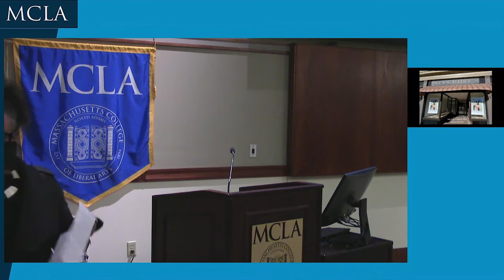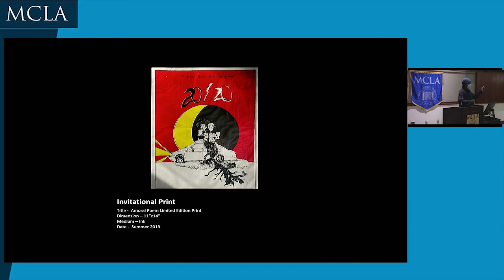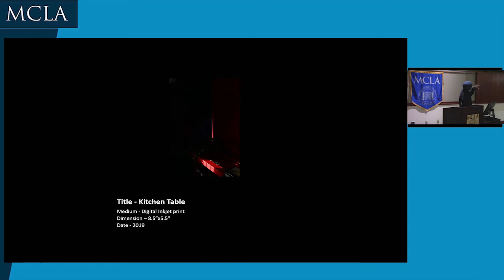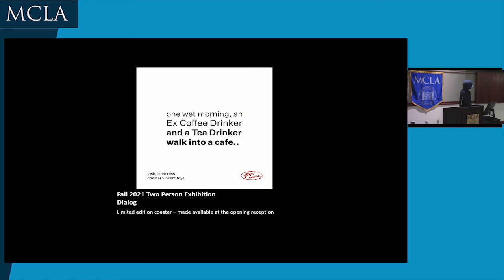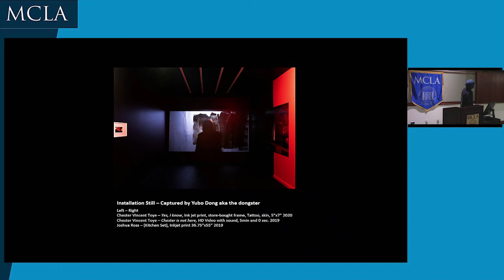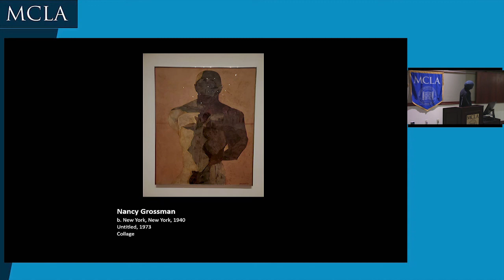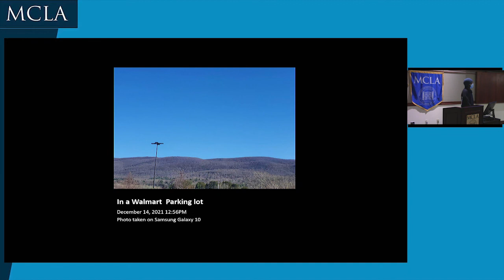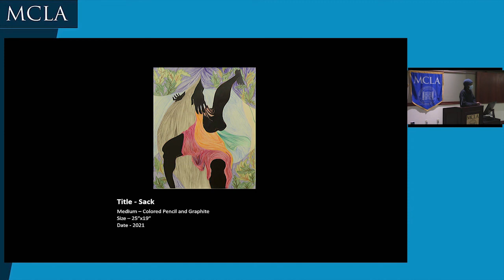Joshua Ross Closing Lecture